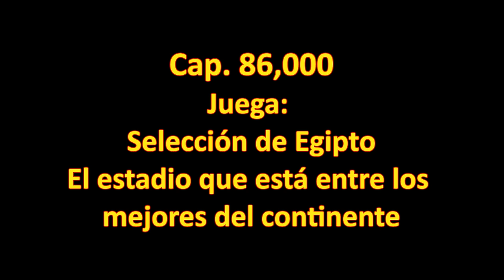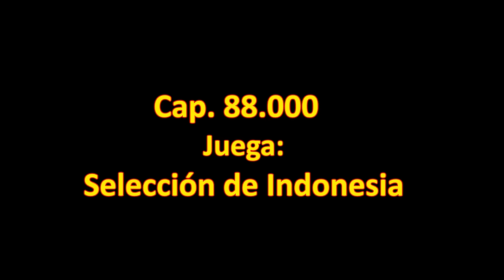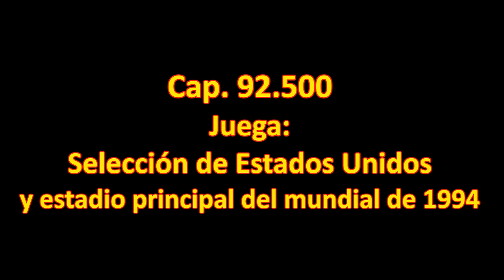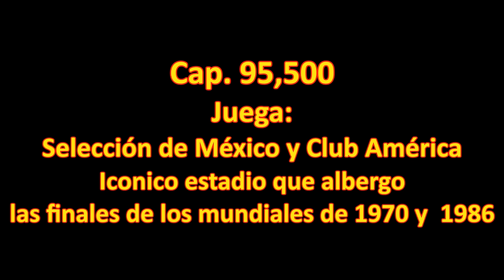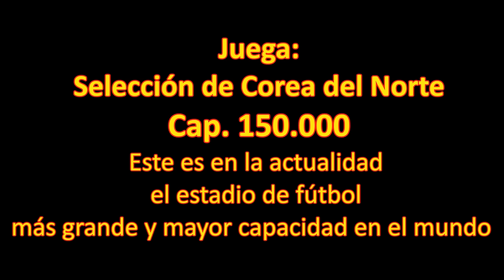Los 10 Estadios de Fútbol Con Mayor Capacidad del Mundo - Ranking Estadios Mas Grandes del Mundo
Los 10 Estadios de Fútbol Con Mayor Capacidad en el Mundo - Ranking 10 Estadios Mas Grandes del Mundo

Acontinuación te muestro la lista del top 10 los estadios de futbol con mayor capacidad en el mundo:

10. Borg El Arab Stadium                              86,000  Alejandria, Egipto
La selección egipcia juega como local se trata de un estadio que está entre los mejores del continente. Fue inaugurado el año 2006

9. Bukit Jalil Stadium                                      87,411    Kuala  Lumpur, Malasia
La selección de Malasia juega de local, se inauguró en 1998

8. Bung Karno Stadium                                  88.000    Yakarta, Indonesia
La selección de Indonesia juega de local un estadio coqueto que fue inaugurado el año de 1962.

7. Wembley Stadium                                     90.000   Londres, Inglaterra
Emblemático estadio del mundo, reconstruido el año 2007 en reemplazo del antiguo Wembley. La selección inglesa juega de local.

6. Rose Bowl Stadium                                    92.545     Pasadena, Estados Unidos
Ubicado en Pasadena, California un estadio donde la selección de futbol soccer de Estados Unidos auspicia de local, fue el principal estadio en el mundial de 1994.

5. Soccer City Stadium                                   94.700     Johannesburgo, Sudáfrica
Inaugurado por ocasión del mundial de Sudáfrica 2010, la selección de sudafricana juega de local.

4. Estadio Azteca                                             95,500                Ciudad de México, México
Enorme e histórico estadio que albergo las finales de los mundiales 1970 y 1986, pertenece a la empresa de televisión Televisa, la selección mexicana y el club América de la misma ciudad juegan de local

3. Camp Nou                                                    99,354                   Barcelona, España
Sede del famoso y aclamado Club Barcelona F. C. inauguración data de 1957, a lo largo del tiempo sufre remodelaciones y refacciones.

2. Melbourne Cricket Ground                      100.024             Melbourne, Australia
Un orgullo para la ciudad de Melbourne, se trata de un estadio multiusos, donde la curiosidad es la que su principal práctica es el criquet. La selección australiana auspicia de local.

1. Estadio Reungrado Primero de Mayo    150.000            Pyonyang, Corea del Norte
Corea del norte tiene el estadio de futbol con mayor capacidad en el mundo, ubicado en una isla de la capital de Rungra en Pyonyang. La selección de Corea del norte juega de local.

Temas relacionados:

estadio reungrado primero de mayo
los 10 estadios de futbol mas grandes del mundo
capacidad del estadio maracana
estadios mas grandes de america